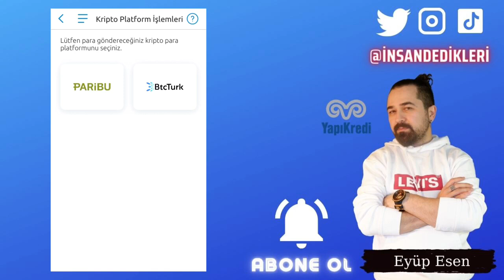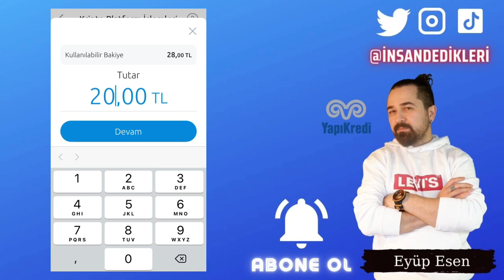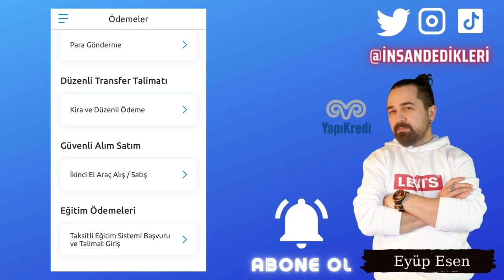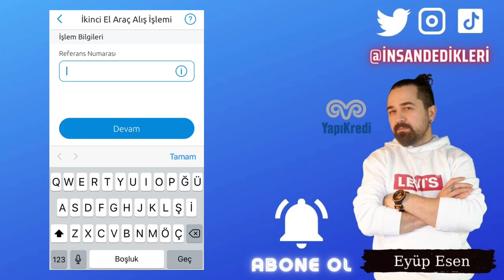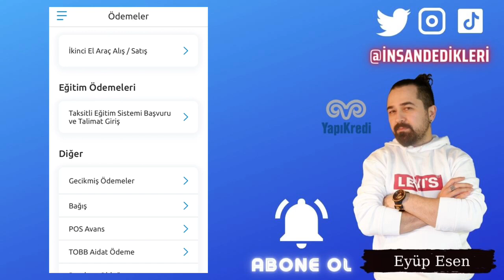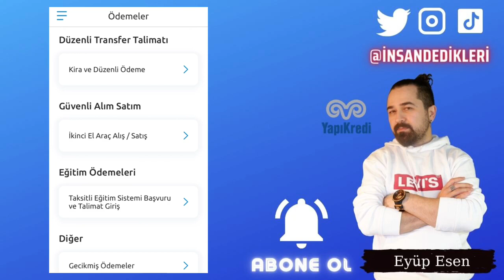Yapı Kredi Bankası Uygulaması Ödemeler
Gate StartUp Kazanmak İçin Kayıt Linki (Detaylı sermayesiz AirDrop video linki yanda) Yapı Kredi mobil uygulaması, kullanıcıların cep telefonları aracılığıyla bankacılık işlemlerini yapabilecekleri bir uygulamadır. Ödemeler bölümü, uygulamanın içerisinde yer alan bir sekmedir ve kullanıcıların çeşitli ödemeleri yapabilecekleri bir alandır.

Ödemeler bölümünde, kullanıcıların farklı ödeme yöntemleri kullanarak çeşitli ödemeler yapabilecekleri bir seçenek bulunur. Örneğin, kullanıcılar kredi kartı ile ödeme yapabilir, fatura ödemesi yapabilir veya birini ödemek için bir hesaba para gönderebilir. Ödemeler bölümü ayrıca, uygulamanın içerisinde yer alan e-cüzdan özelliğini de içerir. Bu özellik sayesinde, kullanıcılar cep telefonları aracılığıyla ödeme yapabilir ve para gönderebilirler.

Ödemeler bölümü, kullanıcıların ödeme işlemlerini hızlı ve kolay bir şekilde gerçekleştirme imkanı sunar. Ödemelerin yapıldığı ve gönderildiği hesapların kimlikleri de uygulamanın içerisinde saklanır, böylece kullanıcılar tekrar tekrar aynı hesapları eklemeye gerek kalmadan ödeme yapabilirler.